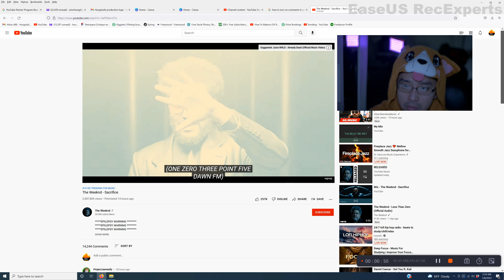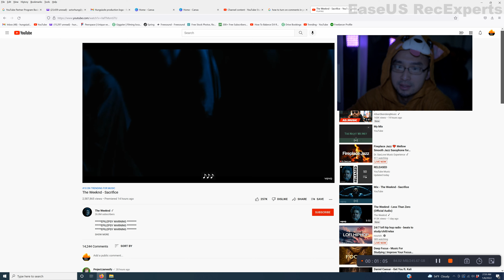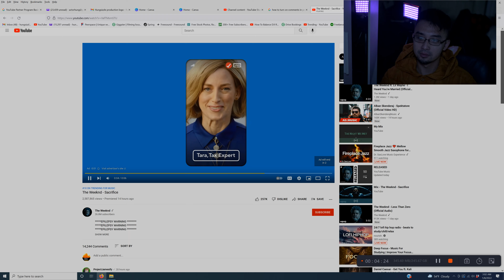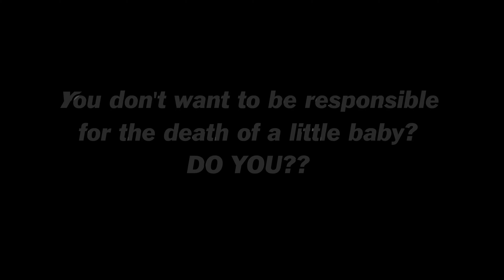The Weeknd - Sacrifice...................................Shiba Man Reacts to the Weeknd Sacrifice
Credit goes back to - The Weekend : Song Sacrifice Under Fair use allows limited use of copyrighted material without permission for purposes such as criticism, parody, news reporting, research and scholarship, and teaching. This is for PARADOY and News Reporting

.Shiba Man Reacts to the Weeknd Sacrifice . Enjoy! YEEEEEEEEEEEEEEEEEEEEEEEEEEEEEEEEEEEEEEEEEEEEEEEEEEEEEEEEEEEEEEEEEEEEEEEEE